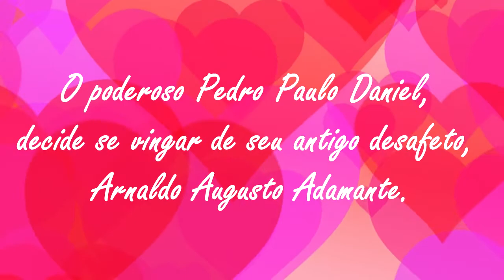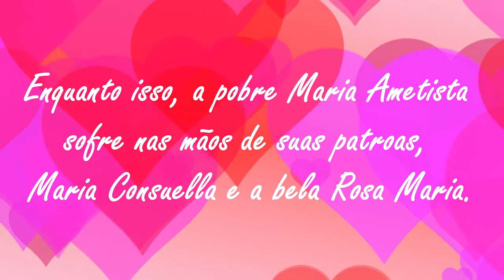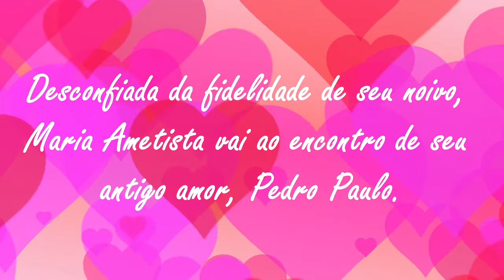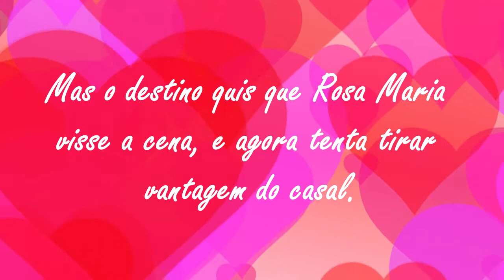[Pasión de las Pasiones] Recapitulação ❤️ Episódio 01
Pedro Paulo tenta vingar-se de seu rival, enquanto Arnaldo Augusto precisa salvar seu cavalo e seu bar. Maria Consuella continua a conviver com os caprichos e grosserias de sua nora, já Rosa Maria coloca em prática seu terrível plano. Maria Ametista se decepciona com seu noivado e está dividida entre o amor de Mariano Garcia e Pedro Paulo.